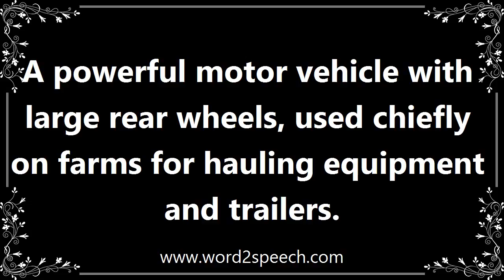Tractor - Meaning and How To Pronounce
Title: tractor

A powerful motor vehicle with large rear wheels, used chiefly on farms for hauling equipment and trailers.

Dad says he never really thought about buying a new tractor.

How to pronounce tractor
definition of tractor
audio dictionary
How to say tractor
What is the meaning of tractor
Pronounce tractor